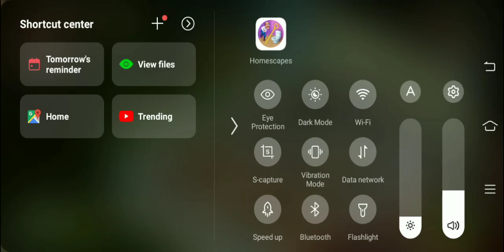Home scape games part 3 Season 13